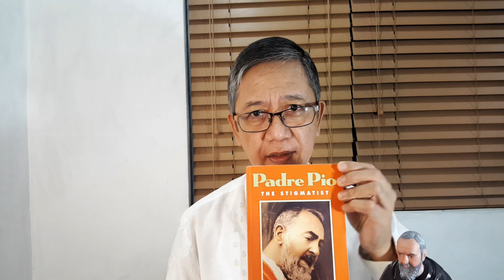Ang Pabango ni Padre Pio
Alamin ang iba't ibang karanasan ng mga deboto ni Padre Pio tungkol sa di pangkaraniwang pabango na naamoy nila na inuugnay nila sa  presensya ng espiritu niya sa paligid nila.

Ang mga testimonyang binanggit sa video ay hango sa librong "Padre Pio, The Stigmatist" ni Padre Charles Mortimer Carty